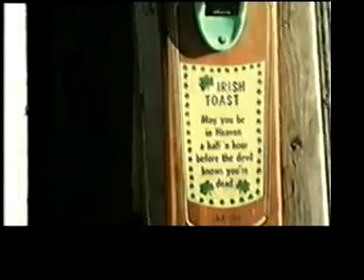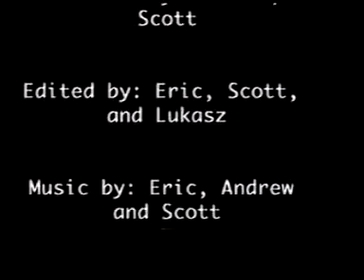Being Little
Back at Huron in Film class, we made this masterpiece. 02 BITCHES